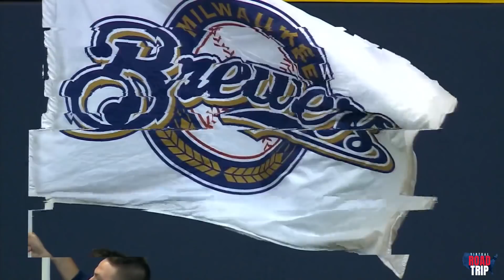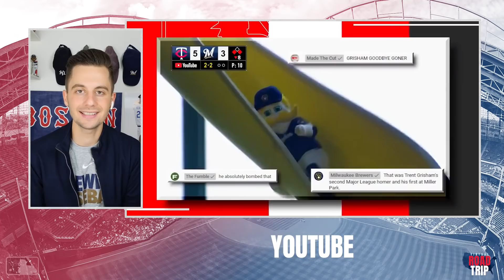Ovie Soko Faces The Brewers Sausage Race | Bases Covered Virtual Road Trip Ep 7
Episode 7 of Bases Covered is all about entertainment! Our hosts take their road trip to Milwaukee, Wisconsin and learn how the Brewers pull off the best gameday experience in the league. I mean, who doesn't want to ride on their in-stadium slide or watch a 7 foot tall sausage race? Plus the pair invites former British professional basketball player and celebrity fan Ovie Soko to represent the team for the season. Will he prove he’s ready to rep the Brewers by choosing the winning sausage?

Bases Covered is back! Sports broadcaster Max Whittle and YouTuber Jemel One Five have begun their virtual road trip to stadiums across America, getting to know the cities and recruiting exciting UK celebrities to represent the teams along the way.

Missed Season 1? Make sure to go back and binge watch our hosts as they build the ultimate celebrity baseball team, the Bases Covered Allstars.